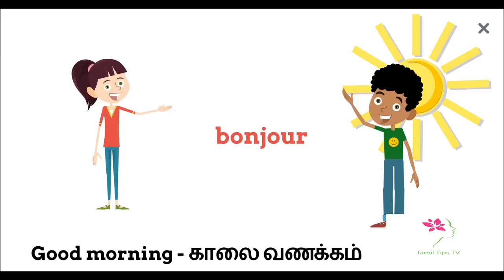Learn french in Tamil - தமிழ் மூலம் பிரஞ்சு பாட நெறி - learn french for beginners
This Tutorials helps you to learn French  language in Tamil language.
I hope it is an easiest fast way to learn French for Tamil peoples.

தமிழ் மூலம் பிரஞ்சு
 மொழி கற்க விரும்பும் அனைவர்க்கும் மிகவும் எளிதான முறையில் பிரஞ்சு மொழி பாட நெறி